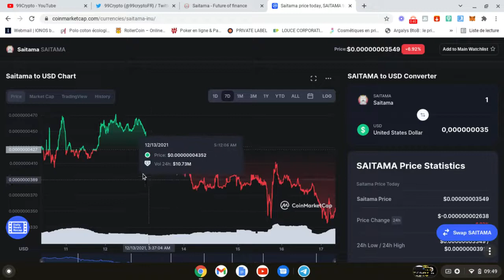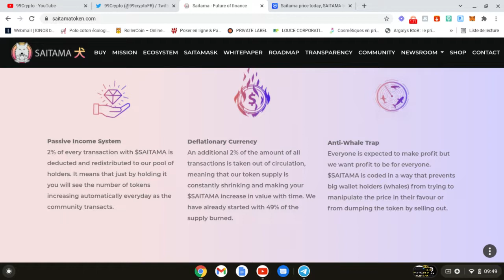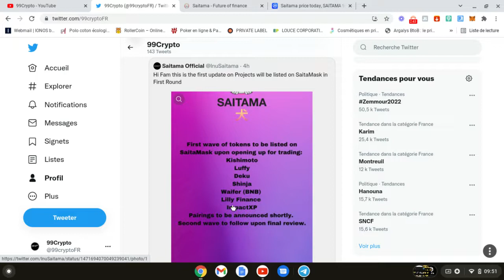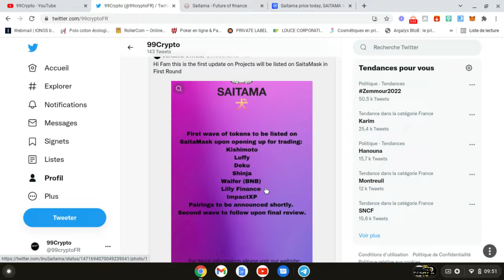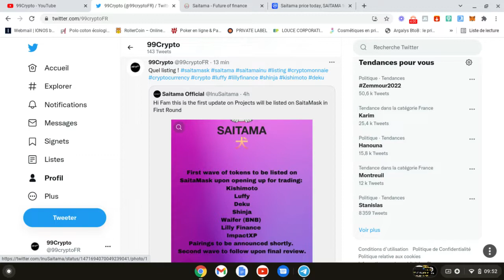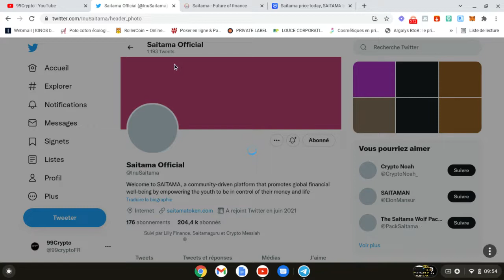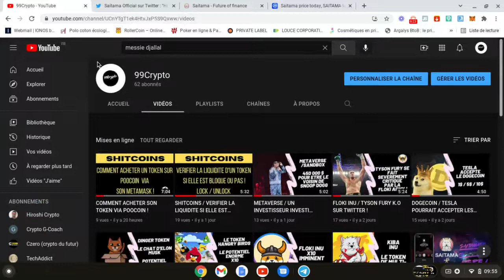SAITAMA / LISTING DES TOKENS LISTENT SUR LE SAITAMASK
CELA N'AI JUSTE MON AVIS , JE NE SUIS PAS CONSEILLER FINANCIER ! FAITEZ VOS RECHERCHE PAR VOUS MEME  !